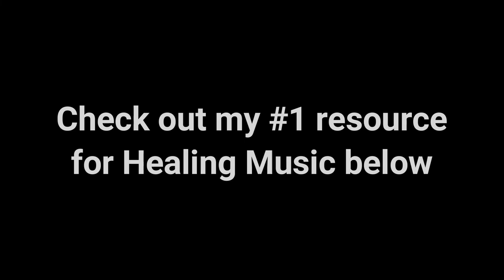Relaxing Piano Music For Deep Sleep - 2021 1 Hour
meditation relax music  presents relaxing music for deep sleep music:

thanks for tuning in to our relaxing sleep music! if you need music to help you sleep and suffer regularly with insomnia  use this sleeping music in the background as calm music for soothing relaxation or as ambient music and experience the benefits of deep sleep music and relaxing sleep music. sleep music relaxing music  meditation music  sleeping music  calming music  study  sleep – specializes in providing sleeping music  calming music  stress relief music  spa music and yoga music with the aim of helping you sleep to deep sleep music and beat stress with our ambient music.

find out more about our selection of sleep music and relaxing music and how we can help you to achieve soothing relaxation.  whether you want calming music for a power nap or refreshing sleep meditation music  relaxing sleep music will support you and make you wonder why you didn’t try healing music earlier.